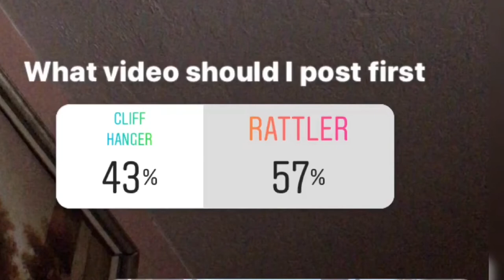Rattler Cliffs Amusement Park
Cliff hanger video coming out soon!